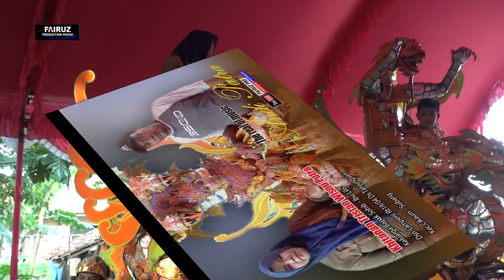ANDI PUTRA 1 TETEP DEMEN VOC RINA DS TANJUNGSARI TIMUR KEC CIKAUM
MINGGU 03 PEBRUARI 2019
KEL BAPAK SOHIB IBU LILIS
DSN LAMPENI RT 19 04 DS TANJUNGSARI TIMUR
KEC CIKAUM SUBANG